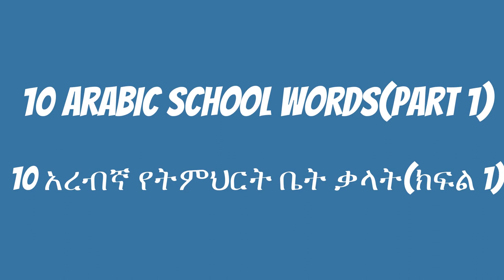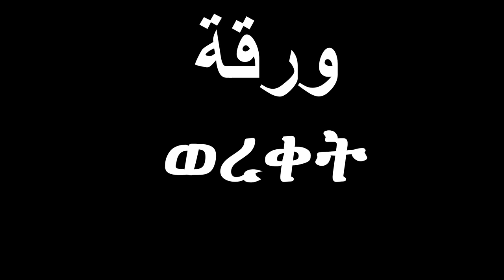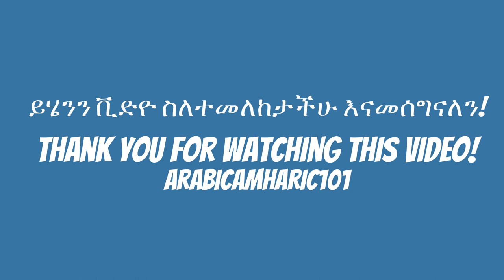10 አረብኛ የትምህርት ቤት ቃላት (ክፍል 1)/ 10 Arabic School Words(part 1)